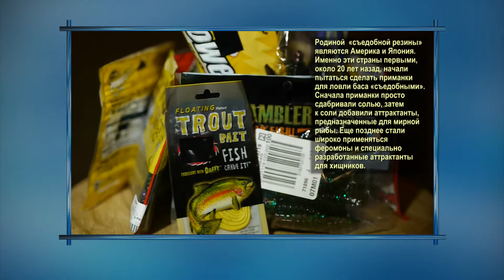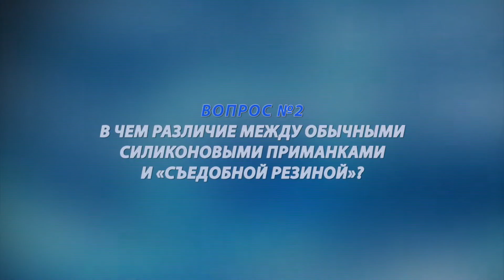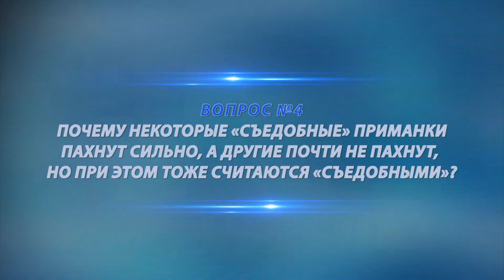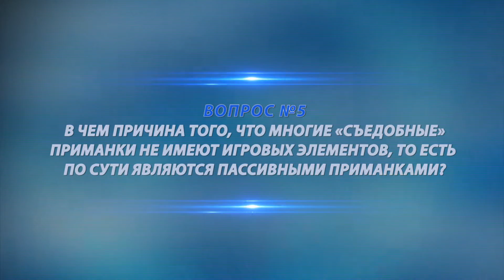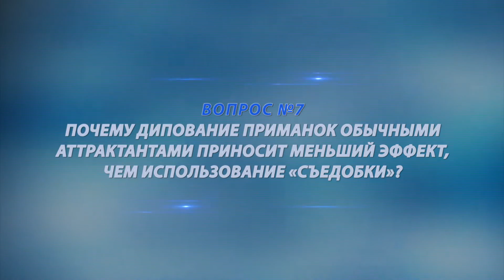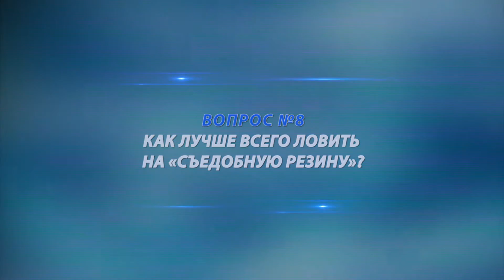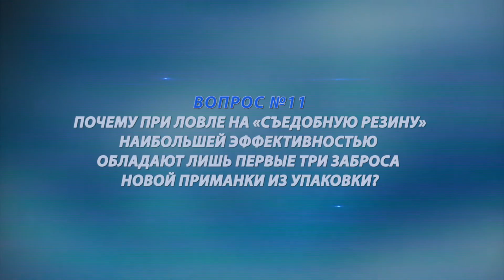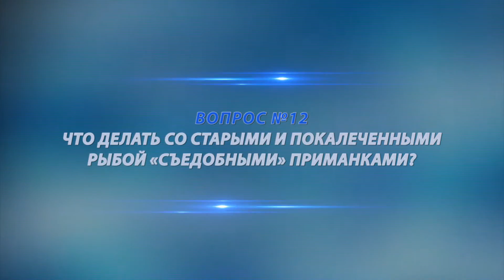Чертова дюжина. Сезон 1. «Съедобная резина»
Проект «Чертова дюжина» — цикл передач, посвященных подготовке к рыбалке. Известные эксперты рыболовного сообщества братья Владимир и Дмитрий Щербаковы проведут мастер-классы, расскажут о самых интересных снастях, приманках и снаряжении. Они ответят на 13 наиболее важных вопросов, касающихся выбранной темы. В этом выпуске программы «Чертова дюжина» речь пойдет о «съедобной резине», особенностях ее производства и применения; имеет ли значение цвет резины; почему некоторые приманки пахнут, а другие нет – но обе они работают. Охотник и рыболов — это увлекательное путешествие в мир древних инстинктов и навыков, в мир приключений и ярких эмоций. Следуйте за нами подальше от городов, в удаленные дикие места и почувствуйте гордость, которую всегда испытывали наши предки, возвращаясь домой с добычей в руках.